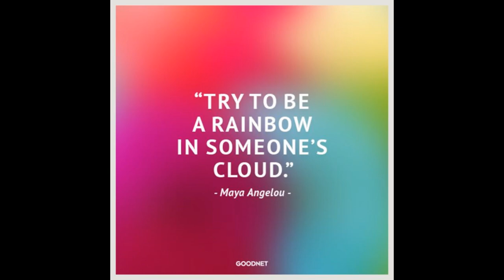Chit Chat YotaStyle Kurt Geiger/ Ultrasonic Jewelry Cleaner/ Luxury Bag Reviews and GIVEAWAYS!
In today's video I thought we would catch up on a little after Christmas Chit Chat YotaStyle! I always have so much to tell you guys and so I wanted to take this opportunity to chat!
What kinds of video's would you love to see on YotaStyle in 2021?
Much Love,
YotaStyle

I use Rakuten for cash back on most purchases, you can too!

BEST OFFICE CHAIR EVER! LIKE MINE!!!
State Line Executive Chair
*Lorell Tempered Glass Chairmat Chair Mat, 50", Clear (LIKE MINE LOVE)

*BEST MOISTURIZER! St. Ives Moisturizer Renewing
*DIOR lip kit (Like Mine)
7-Pc. Rouge Dior Refillable Lipstick Set
*ADVANCED Eyelash Conditioner (I use this lash serum)
*Pure Color Envy Matte Sculpting Lipstick (My color is Insolent Plum)
*Skincare's Bestie GloPRO® Microneedling Regeneration Tool Set
*Sperry
*Women's Saltwater Duck Booties (LOVE)

***WALMART FINDS*** I have all these items and love them!
*Sofia Jeans by Sofia Vergara Women's Fold Over Off The Shoulder Tunic Sweater (LIKE MINE SO SOFT)
*Sofia Jeans by Sofia Vergara Women’s Rosa Curvy Ripped High-Rise Ankle Jeans (MY NEW FAVORITE JEANS)
*Mark Alan Women’s Single Breasted Faux Fur Coat (LILKE MINE SIZE MEDIUM)
*ClimateRight by Cuddl Duds Women's Stretch Fleece Long Underwear Thermal Top (WARM & COZY)
*ClimateRight by Cuddl Duds Women's Stretch Fleece Long Underwear Thermal Legging
*Free Assembly Women’s Easy Pull-On Wide Leg Pants (RED)
*Free Assembly Women’s Easy Pull-On Wide Leg Pants (BLACK)